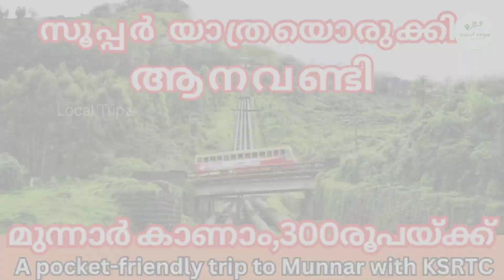മൂന്നാര്‍ കാണാം, 300 രൂപയ്ക്ക്; സൂപ്പർ യാത്രയൊരുക്കി ആനവണ്ടി